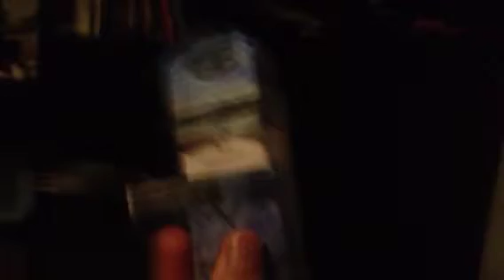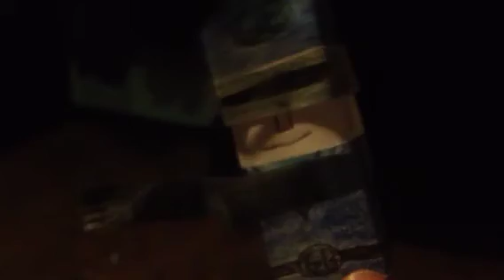Los increíbles ANS Telescopio (Gazerbeam)